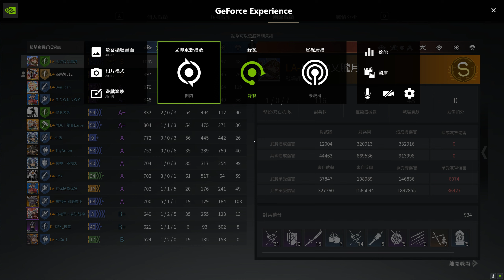Conqueror's Blade Zhan Yi 2023 10 12 00 34 50 15